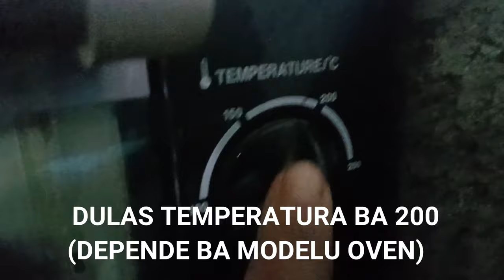AUTOFASIL#koko halo dosi simples no lais(Resep membuat bolu mudah dan cepat)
Olla Belun sira..
Antes nee hau husu opiniao  husi master cheff nebe matenek halo dosi nian atu fo imi nia hanoin nebe dezemvolve ba hau nia video ida nee.
Idea nee mosu bainhira hau nia oan ikun hakarak han dosi, maibe tamba udan , halo ami labele ba mai hodi sosa. Inspira husi oan nia hakarak, hau mos komesa hare youtube no koko halo dosi. Dosi nee simples los. Hau espera belun sira kontenti hare video nee no bele mos pratika iha uma.
Takaran ne'ebe hau usa mak kopu no Kanuru.

Happy Watching ya.

Bahan-bahan:
Terigu                              : kopu 1
Susu Enak                      : kopu 1
Manu Tolun                    : Fuan 5
Masin Midar                  : Kanuru Han 3
Mentega                        : Kanuru Han 2(Halo nabeen)
SP/TBM                         : Kanuru han Tutun(Funsaun halo mamar dosi)
Vanili                              : Kanuru han tutun
Royal/Baking Powder  : Kanuru sa Sorin(Funsaun Halo dosi sae)
(double action)

Oinsa Halo?
1. Baku Manu tolun
2. Aumenta SP/TBM(Halo Dosi Mamar)
3. Aumenta Masin midar kanuru han 3
4. Aumenta Vanili Kanuru Sa tutun
5. Mixer bahan-bahan ne'e too kahur didiak ou hare kor mutin.
6. Karik adonan primeiru kor mutin ona bele auementa Susus Enak kopu ida.
7. Mixer adonan too kahur didiak.
8.Aumenta Terigu no Mixer didiak to adonan kahur ho diak.
9. Aumenta Mentega nebe naben tia ona
10. Mixer to'o adonan kahur  diak.
11. Prepara Loyang nebe kose ona mentega no kahur terigu ituan hodi dosi labele belit wainhira tunu.
11. Tau adonan ba Loyang, tidin-tidin ituan foin hatama ba oven.
12. Hein minutu 30 ho suhu 200 derajat celcius.
13. Depois de 30 Minutus dosi prontu hasai husi Oven no bele servi ba oan no familia.

Obrigada ba imi hotu.